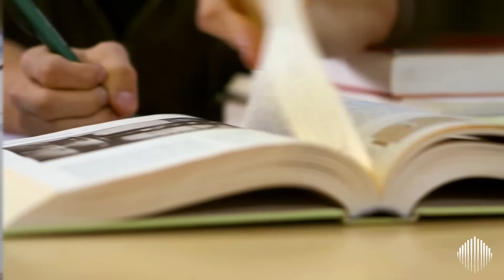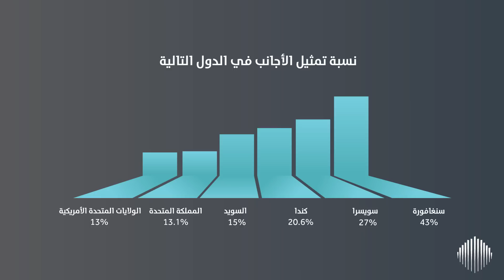ما المقصود بهجرة الأدمغة؟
تتنافس الدول حول العالم على الموارد، ولعلّ رأس المال البشري هو من أهمّها على الإطلاق. وحين تشهد دولة ما موجة متواصلة من هجرة مواطنيها من أصحاب المهارة والكفاءة فإنّ هذا ينعكس سلباً على اقتصادها ويؤخّر نموّها، وتعرف هذه الظاهرة بهجرة الأدمغة. فما أسباب هذه الهجرة؟ وما هو دور الحكومات في الحد منها، أو في إعادة المهاجرين إليها؟ يعرض هذا الفيديو مجموعة من الأمثلة التي تم تطبيقها بنجاح.